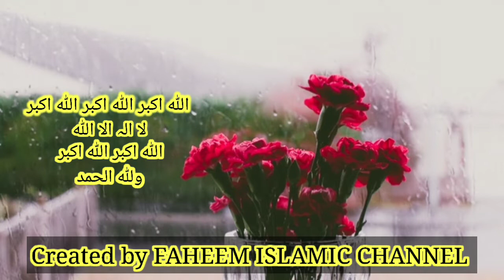TAKBEE RE TASHREEQ By Hafiz Faheem Ahmade